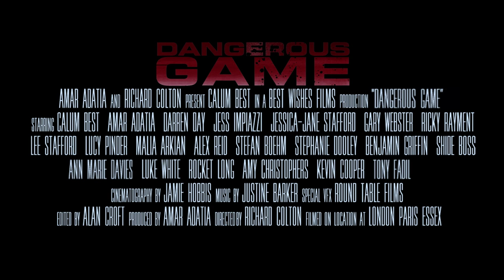Dangerous Game Cinema Trailer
Dangerous Game has an array of stars: Calum Best, Amar Adatia,
Jessica Jane Stafford, Darren Day, Chris Kamara, Martin Tyler, Jess
Impiazzi , Ricky Rayment, Lee Stafford, Tiny Iron, Luke White, Shide Boss, Gary Webster, Alex Reid, Lucy Pinder, Malia Arkian and many more.

Synopsis:

Chris Rose is a young professional footballer from Essex, England, who finally gets the opportunity to play for his favourite team, a team he has been a fan of since childhood. Signing with them takes Chris's career from the Championship to the Premier League however it isn't a move that goes smoothly and, in frustration, Chris gets involved with a Russian organised crime syndicate who have their sights set on using young players to fix matches. With the help of his childhood mate, Adam Chopra, Chris goes on a life-changing journey making many new friends and enemies in both worlds, including his love interest Ashley Queen. When Chris scores the goal of his career, he discovers his professional life and his health are now in danger. Chris uses his knowledge of football and team strategy to pit the Russians against the Algerian underworld and a plan is set in motion to repay the Russian Mafia everything they are owed. However the clock is ticking. Can Chris achieve his goals, keep that side of his life secret and make a success of his golden opportunity as a pro footballer? "Dangerous Game" is a story full of action and drama, both on and off the pitch.

Produced by @amaradatia and @calumbest
Directed by @coltonfilm

RELEASING ON JUNE 16TH